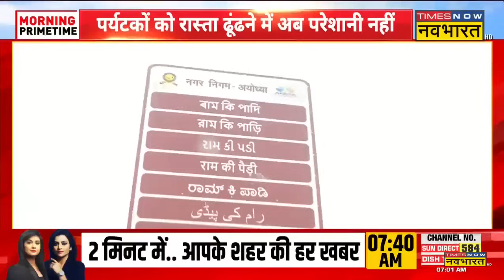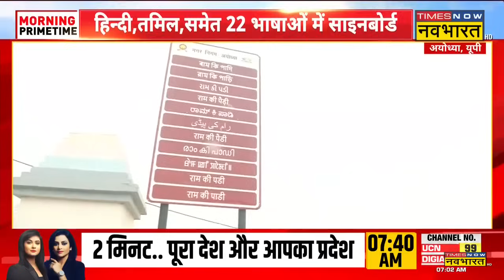Fit India: आ रहे हैं राम जी..सियासी गलियारों में बड़ी हलचल ! | Ram Mandir | Tej Pratap Yadav | Owaisi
Fit India: Ram Mandir Politics | एक ओर लोग अयोध्या में प्राण प्रतिष्ठा की इंतजार कर रहे है, तो दूसरी ओर राम मंदिर को लेकर सियासत और भड़काऊ बयानबाजी जारी है, कुछ ऐसा ही बयान Owaisi की ओर से आया है, देखिए पूरी ख़बर...